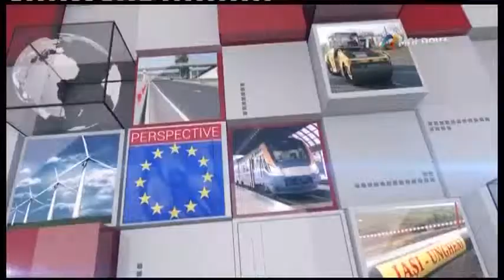Emisiunea „Obiectiv Comun” - Modificarea prețului pe călătorie în transportul public